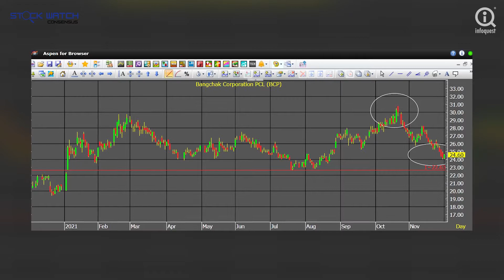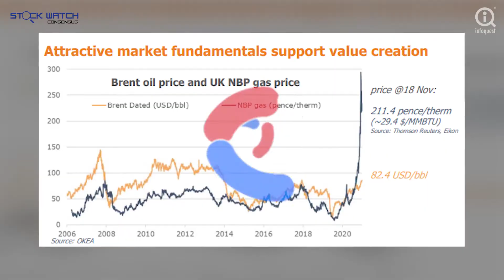BCP ในวันที่ราคาหุ้นยังไม่สะท้อนปัจจัยบวก !! | STOCK WATCH CONSENSUS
โบรกเกอร์ต่างเชียร์ “ซื้อ” หุ้น บมจ.บางจาก คอร์ปอเรชั่น (BCP) เล็งผลดำเนินงานไตรมาส 4/64 ดีขึ้น ตามปริมาณการขายน้ำมันที่เพิ่มขึ้น หลังมีความต้องการใช้น้ำมันตามการฟื้นตัวของเศรษฐกิจ รวมถึงค่าการกลั่น GRM ที่อยู่ในระดับสูง ขณะเดียวกันยังได้รับประโยชน์จากบริษัท OKEA เนื่องด้วยราคาน้ำมันและก๊าซธรรมชาติในยุโรปปรับขึ้น ส่งผลให้คาดการณ์กำไรสุทธิปีนี้จะทำสถิติสูงสุดใหม่

➡รายงานโดยสำนักข่าวอินโฟเควสท์ (8 ธ.ค. 64)

★ STOCK WATCH BY : ภคมณ สายขุดทด
★ PRODUCED BY : วิทวัส โพธิ์มูล